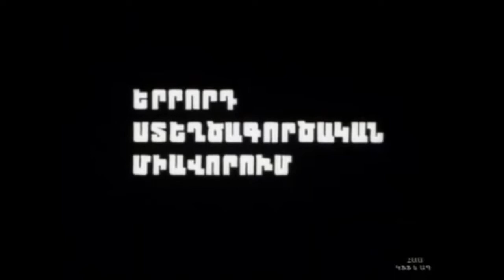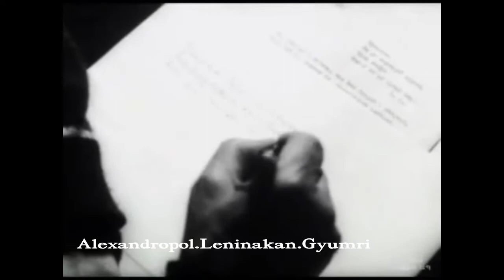Հովհաննես Շիրազ․ Հավերժի ճամփով․ 1983…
Վավերագրական ֆիլմ Հովհաննես Շիրազի մասին